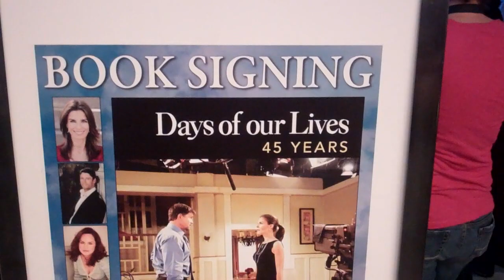"Days of our Lives" Stars Stop by The NBC Experience Store